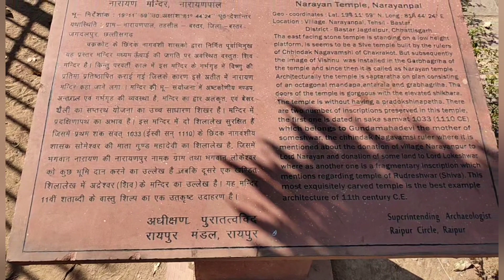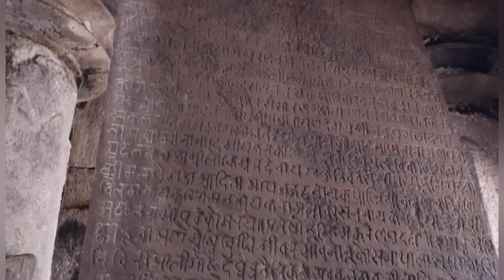A Trip to Chitrakoot Waterfall, Bastar, Chhatishgarh || Vishnu Temple, Narayanpal